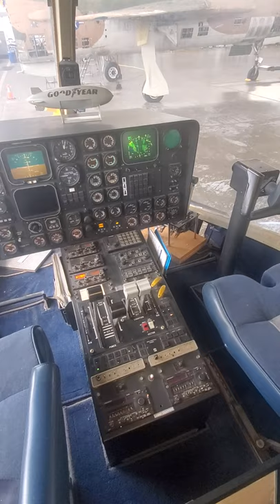Cockpit Of a Goodyear Blimp Let's film some FOOTBALL! Canton Ohio MANS